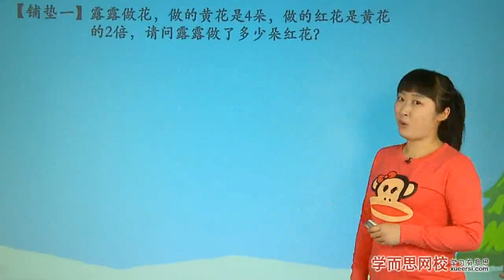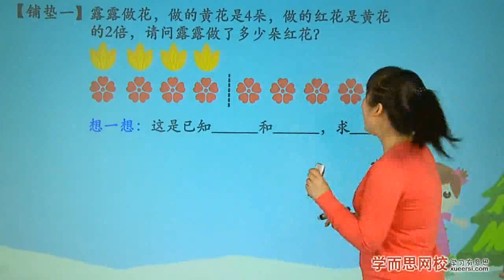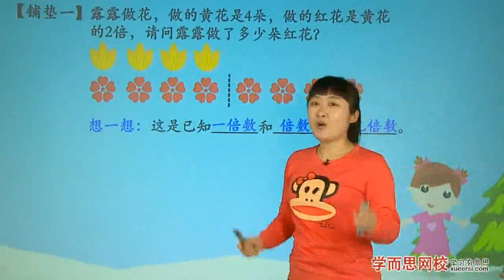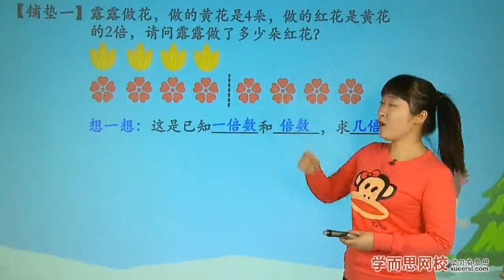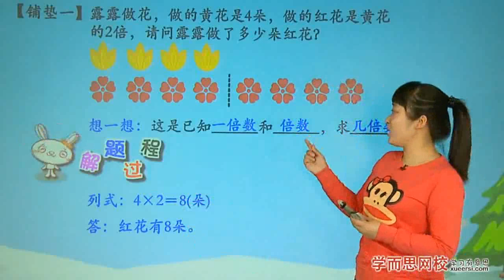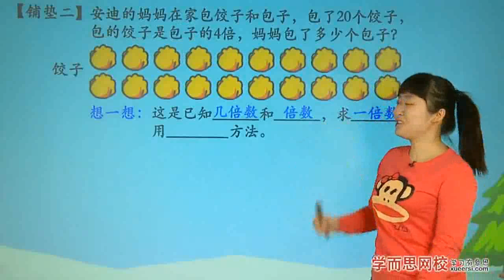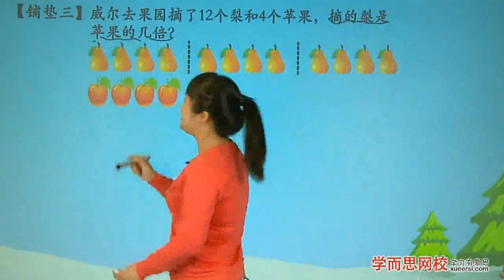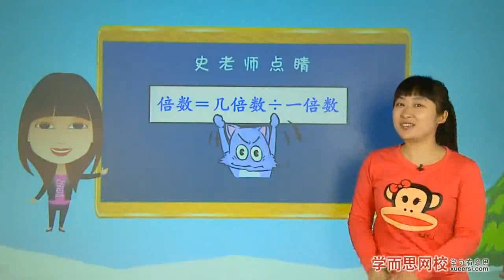学而思 二年级 认识倍第2段